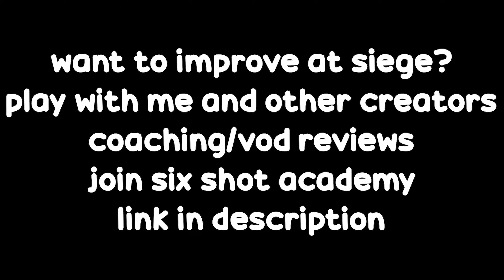this is what aimbot looks like